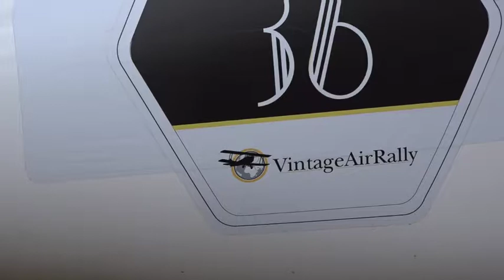GROUP OF VINTAGE AIRCRAFTS LANDS IN ELD INT'L AIRPORT